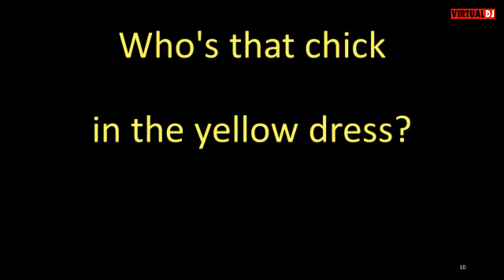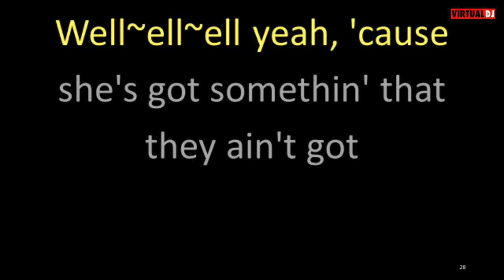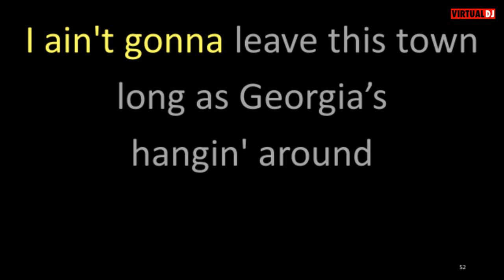Coasters Sweet Georgia Brown karaoke